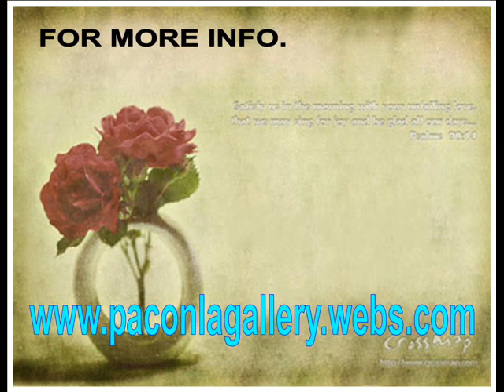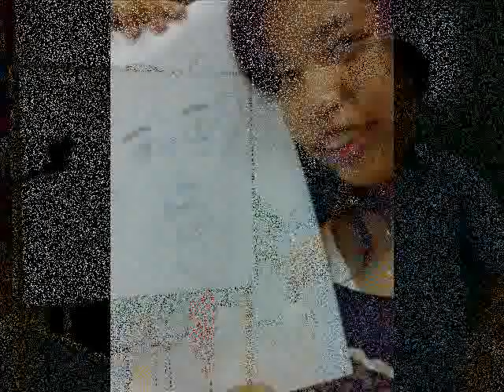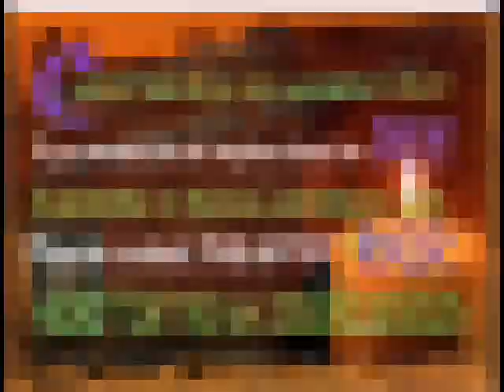paintings n moment of truth